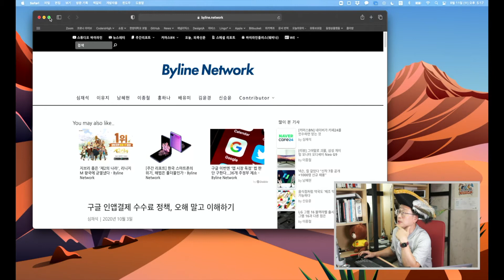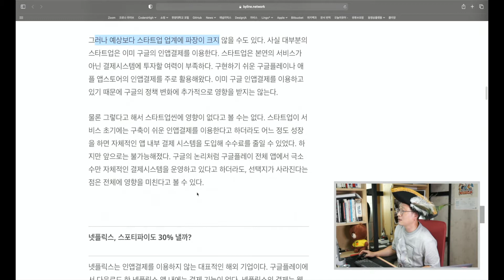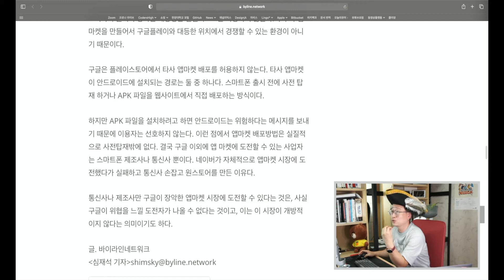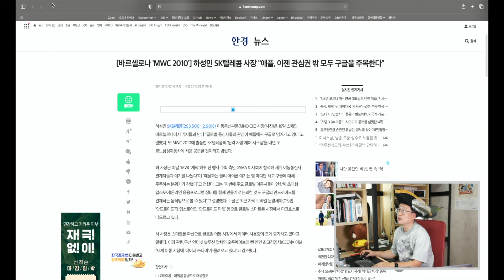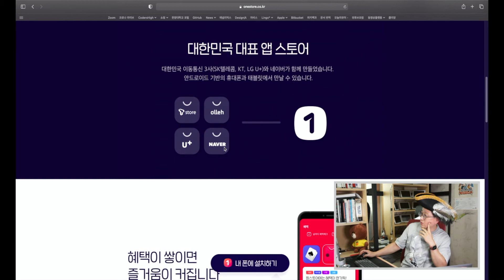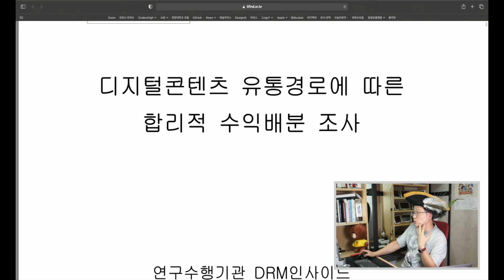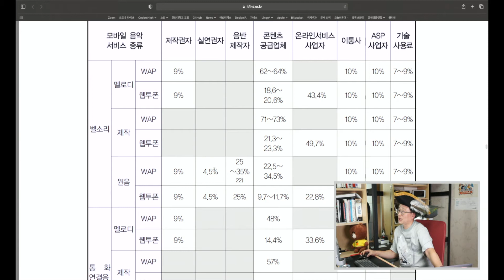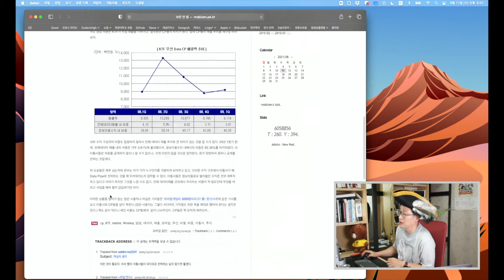[링고후크 002] 앱스토어 과금이 깡패라고?! 결국 애플도 외부결제 허용~! 한때 천사 소리 듣던 앱스토어 수익 공유 비율이 어쩌다?!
코더스하이 해적선의 선장 링고 후크가 들려주는 IT 업계 이야기. 기술보다는 업계를 보는 관점에 대해 이야기 합니다.
이번에는 애플의 앱스토어 수익쉐어 비율이 깡패라는 의견과 외부 결제를 허용해야 한다는 논의에 대해 다뤄봅니다. 앱스토어 외부 결제를 허용하면 과연 결제 수익 비율이 크게 달라질까?